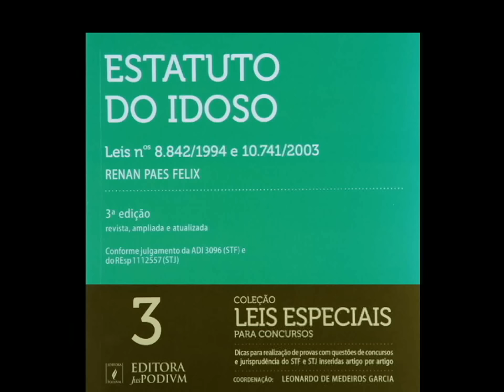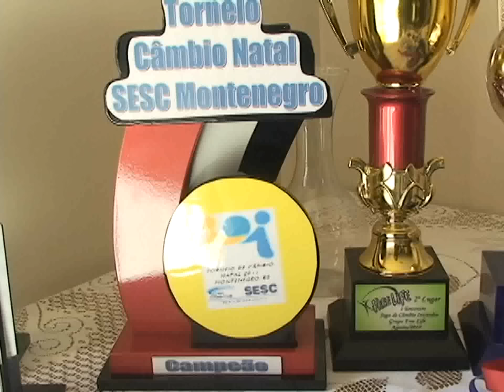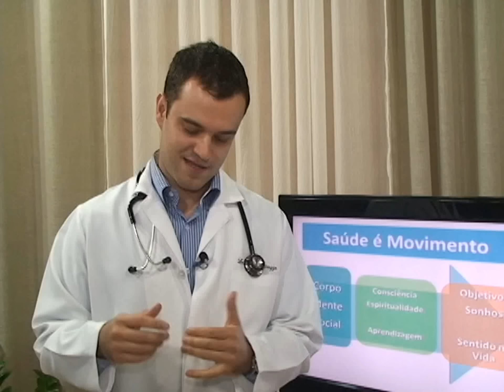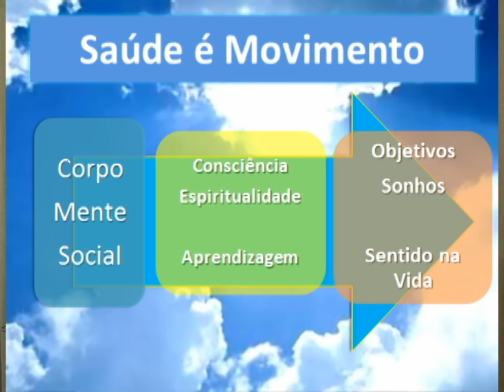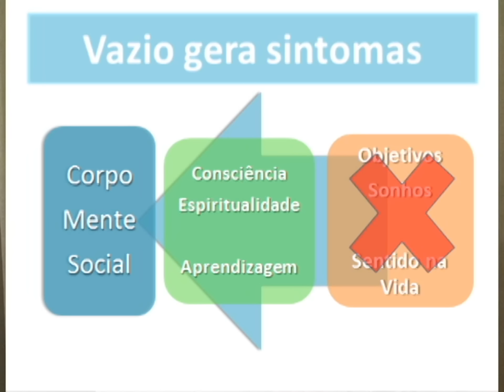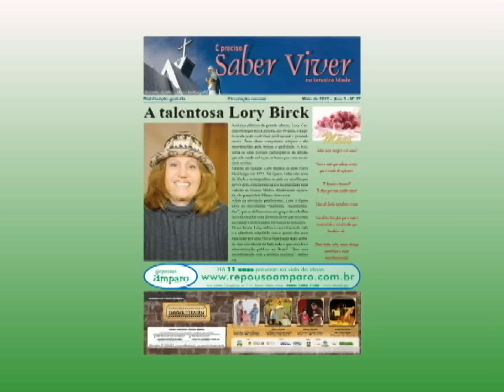PROGRAMA SABER VIVER NA TERCEIRA IDADE 1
Estréia do programa no dia 7 de maio de 2012 na TVNH